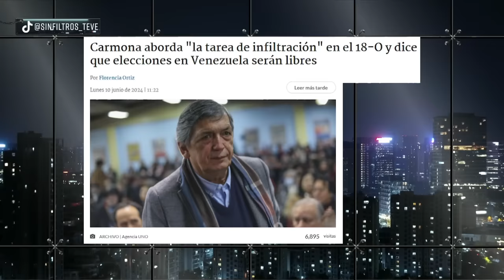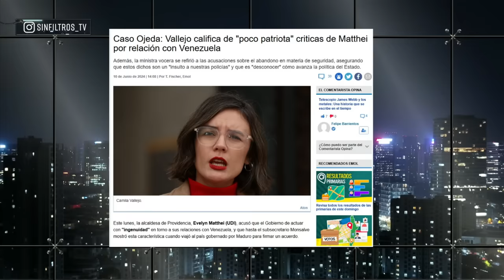BRUTAL CRUCE entre IVÁN PODUJE y JUAN SANHUEZA por PARTIDO COMUNISTA y VÍNCULO con ESTALLIDO SOCIAL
¡Alta tensión! 🔥 En el episodio de hoy los panelistas: Eduardo Cretton, Rodrigo Rettig, Gabriel Alemparte, Claudia Hasbún, Iván Poduje, Juan Pablo Sanhueza, Karla Rubilar y Marcelo Álvarez analizan y debaten la contingencia. 🇨🇱 Prepárate para un acalorado cruce de ideas.

¿Estás listo/a para un debate con alta tensión? 🥊 Nuestros panelistas desgranan los temas más importantes del día: BRUTAL CRUCE entre IVÁN PODUJE y JUAN SANHUEZA por PARTIDO COMUNISTA y VÍNCULO con ESTALLIDO SOCIAL